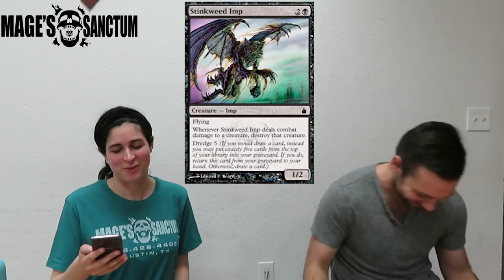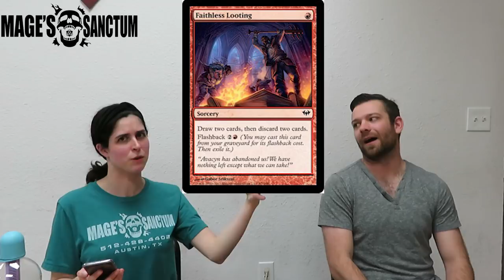Modern Deck Tech: Dredge (ft. GP Winner John Martin)